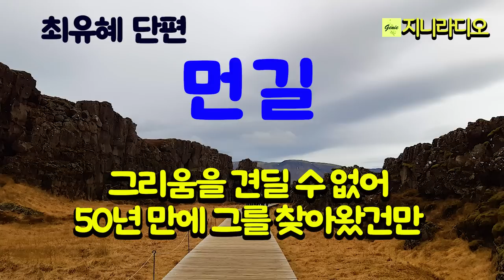최유혜 단편 '먼 길'/ 그리운 그! 외로움은 견딜 수 있어도 그리움은 참을 수 없어, 50년 만에 그를 찾아오니 나를 알아보지 못하는데~/ 책읽어주는여자/ 지니라디오/ 오디오북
*작품명; '먼 길'
(최유헤 소설집 '여기가 어디지' 중)
*지은이; 최유혜
*출판사; 문학나무

목차
작가의 말 | 백지에게

사랑을 찾습니다
얼음의 형상
그림자의 눈물
짝퉁
먼 길
변기
여기가 어디지

발문 해제 | 황충상 _ 여기가 어디지

[최유혜 작가]
* 2004년 미주 중앙일보에 단편소설 '몽유병' 입상.
* 2004년 [월간문학]에 중편소설「낯선 땅에서 만난 소나기」 당선, 2004년 단편소설 「콘돔」이 한국소설가협회 올해의 우수소설집에 선정.
* 창작집 『낯선 땅에서 만난 소나기』, 『여기가 어디지』,장편소설 『천사들의 도시』, 『할라빼뇨』.
* 14회 미주 가상문학상 수상.
* 최근작 : '금괴', '여기가 어디지', '할라빼뇨'

지니라디오 한국단편소설 오디오북 최 안개의 칼날#둘째딸#책읽어주는여자

[타임라인]
00:00:08  인트로
00:00:50  소설 본문